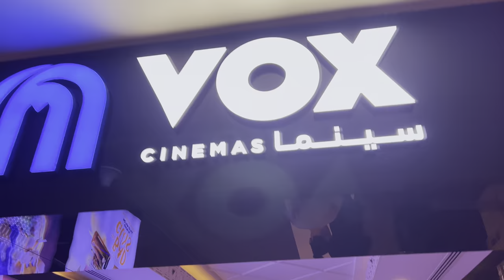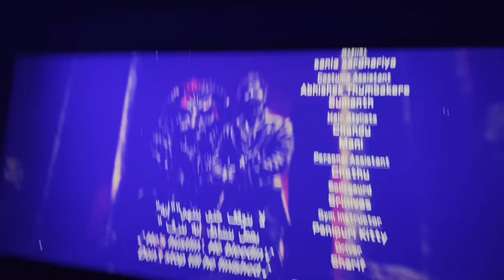Went For KGF Chapter2 movie in VOX cinema//UAE 2022//ESOR Vlogs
2022 uae